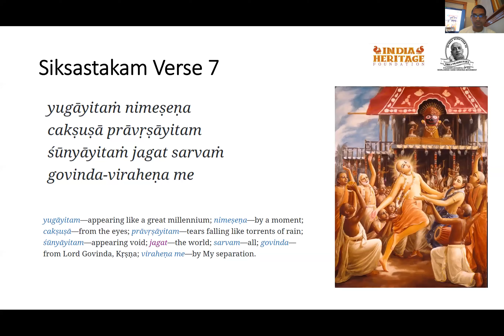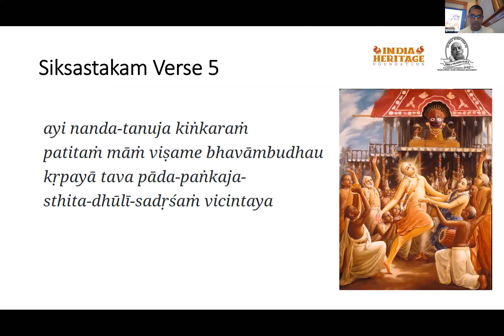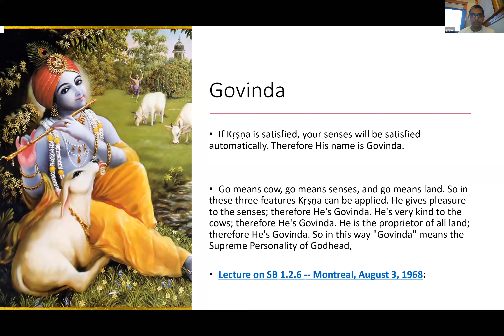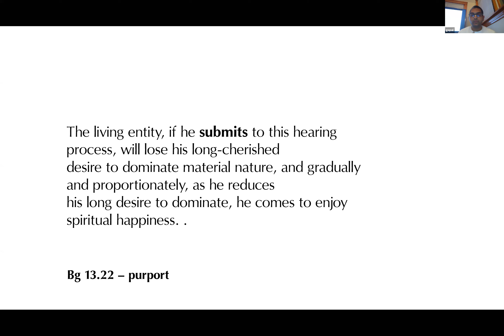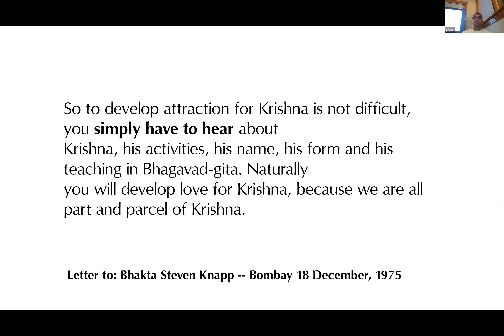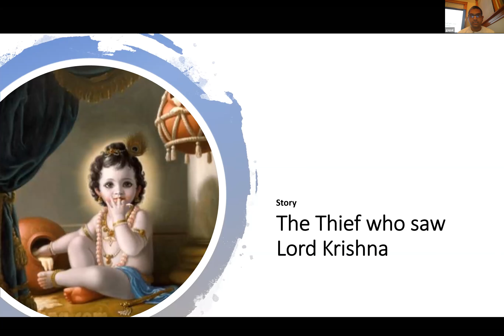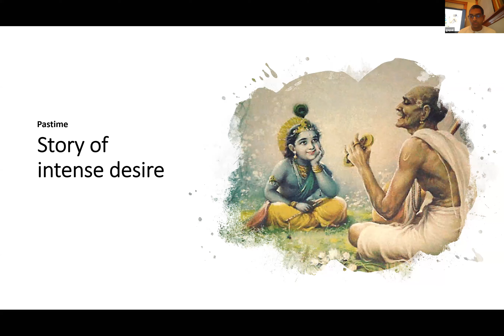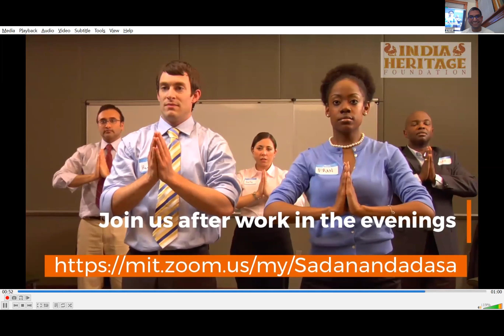Sri Siksatakam Verse 7